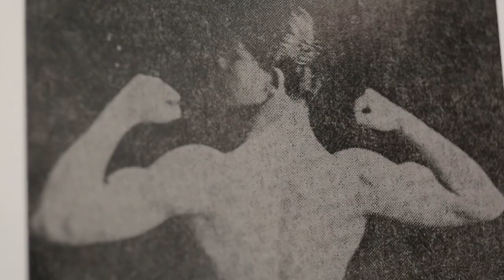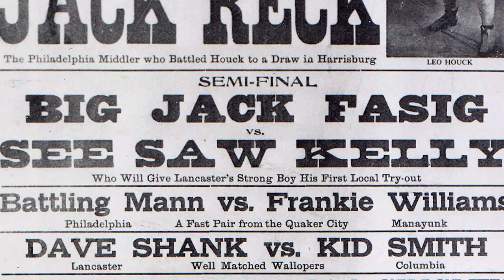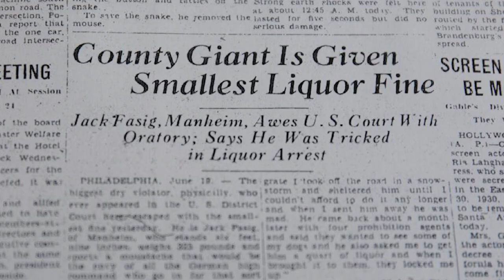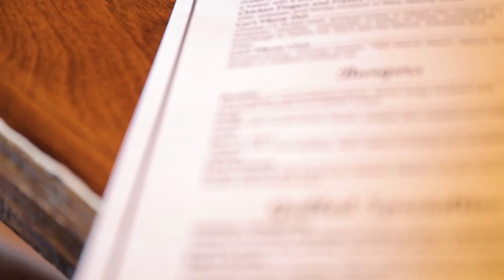Legends of Lancaster - Jack Fasig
Archived from 11/14/2018

Welcome back to “Legends of Lancaster,” an exclusive video series during which LancasterOnline goes in-depth into the lore and legends of Lancaster County. The mini-documentaries touch on everything from intriguing history, to colorful myths, to various tall tales that have been passed down through generations.

In this episode of "Legends of Lancaster," videographer Tyler Huber tells of the incredible life of Jack Fasig. This strongman, who was nearly 7 feet tall with 300 pounds of brawn and muscle would regularly perform eye-opening physical feats and would eventually become a folk hero to the people of Manheim.

Huber talked to Fasig biographer Cory Van Brookhoven to get the true details of his incredible life and to share tall tales gathered through the generations.